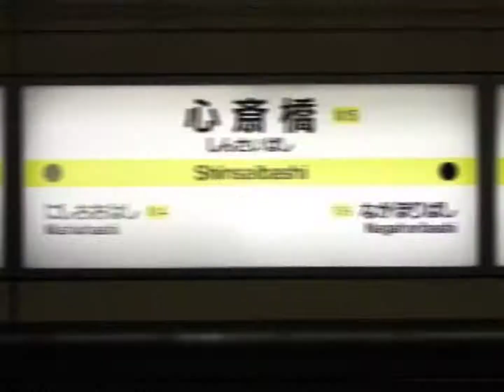大阪メトロpv 駅名全部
約200枚ほどの写真があります！
使ってます！